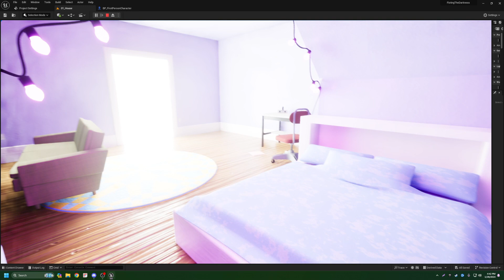Ham Fisting the Darkness - Global Gam Jam 2024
A Global Game Jam submission, we did not do everything we wanted in the time limit, but had a lot of fun anyways.

Programmer/Designer: Brandon Winkler
Most 3D Models and Materials: Alcey Childers
Script: Blue Pinegar
Ideas and Coordination: Grace Winkler